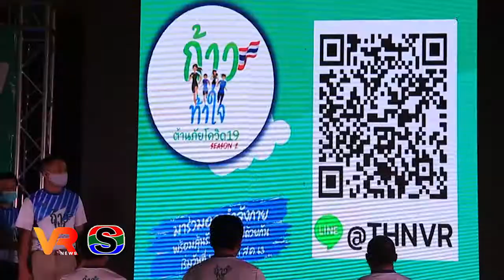ก้าวท้าใจ ต้านภัย covid-19 season 2 พิชิต 60 วัน 6,000 แคลอรี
จังหวัดอุบลราชธานี เปิดโครงการก้าวท้าใจ ต้านภัย covid-19 season 2  พร้อมประกาศท้า สาธารณะสุขทั้ง 5 จังหวัด ร่วมออกกำลังกาย พิชิต 60 วัน 6,000 แคลอรี่ ในโครงการก้าวท้าใจ Season 2 ต้านภัยโควิด 19